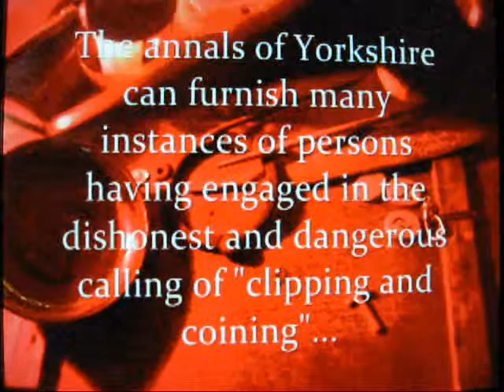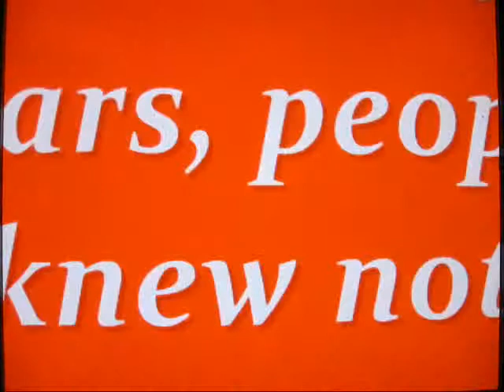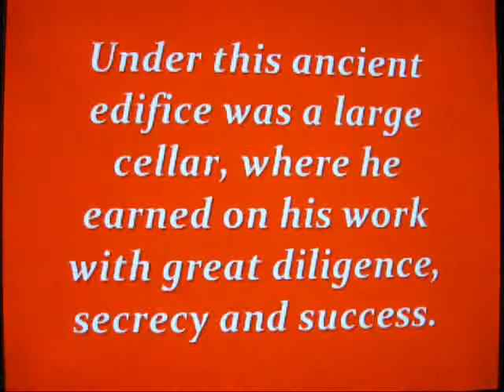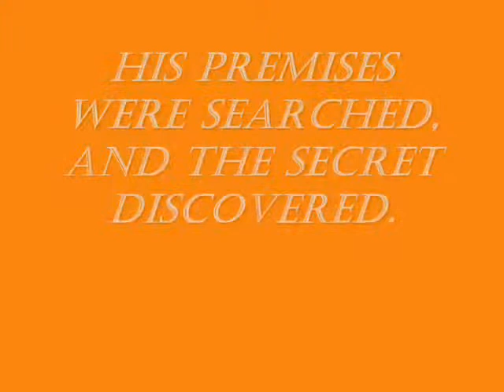The Extraordinary Circumstance of Edmund Robinson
Th'Owd Towser Show

This exhibition brings a selection of contemporary art to Holmfirth's oldest building, once used as the village church lock up, mortuary, ambulance station and fire station. Dating from around 1597, Th'Owd Towser (The House of Correction) will house some unexpected things reminiscent of the building's former uses. Artists have been selected from an international open call to show new work in response to this unique building, with the lower floor showing an artists' film programme throughout the festival.

Curated by Alice Bradshaw & Vanessa Haley.

OPENING HOURS
Saturdays June 11, 18 & 25, 12pm-5pm
Sundays June 12, 19, 26, 12pm-5pm

Artists' Talks: Saturday 18th & 25th June, 4-6pm, Back Lane Art Space, free.